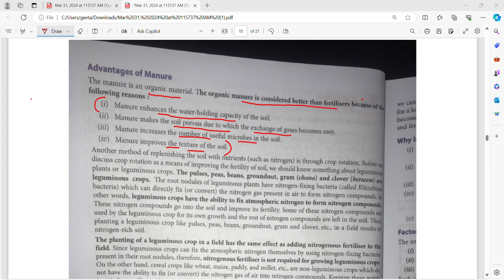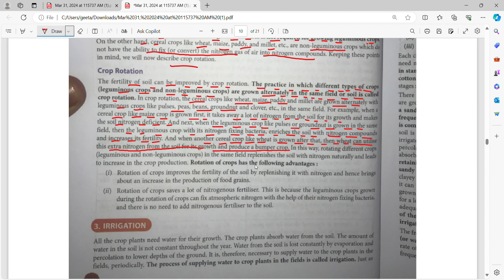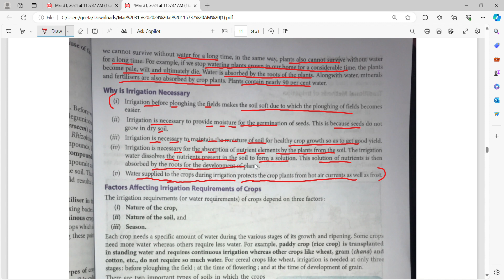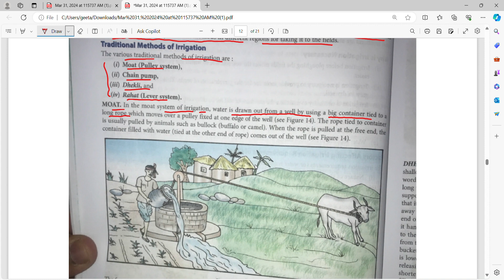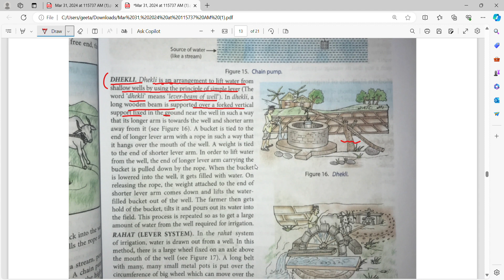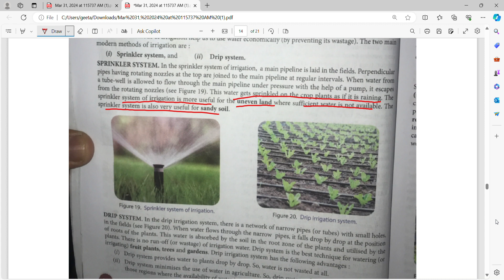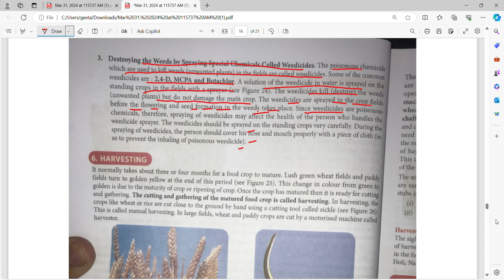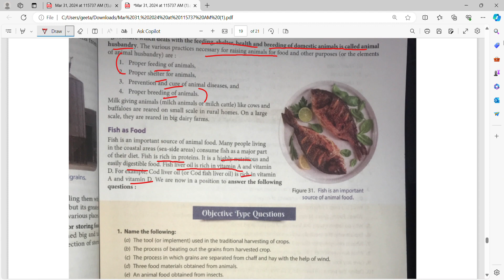crop production and management lecture2